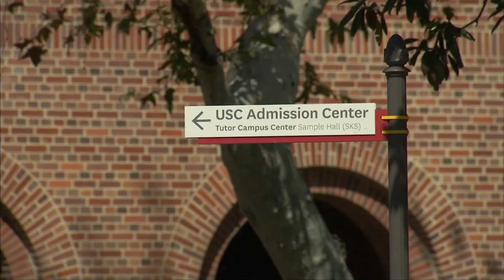南加大8月重啟校園 防疫新規引關注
本週，南加大（USC）宣布秋季學期將在八月份恢復面對面授課，並要求所有人配戴口罩並保持社交距離。